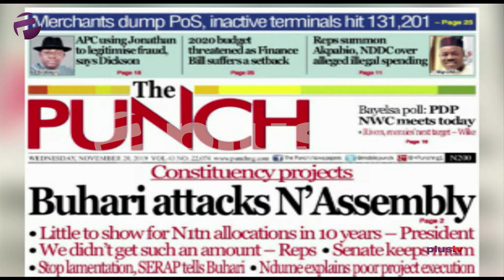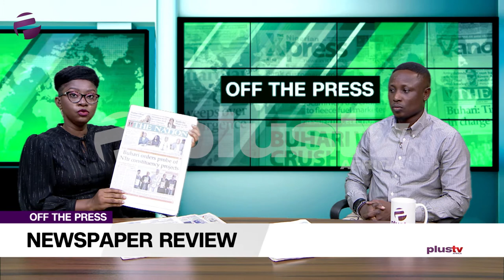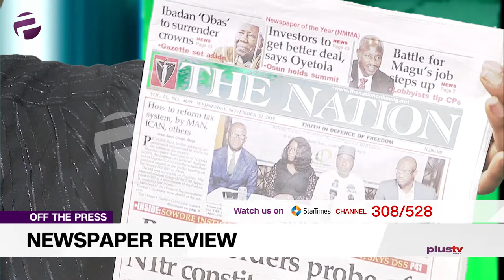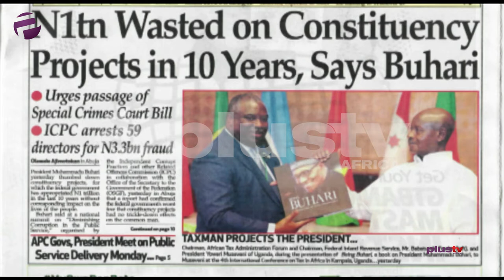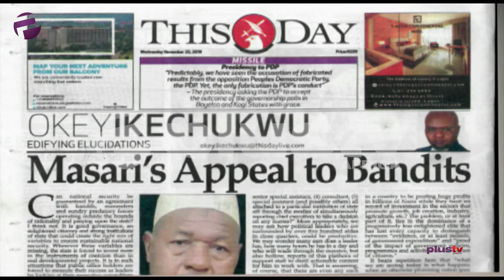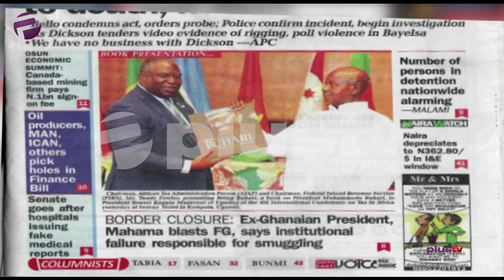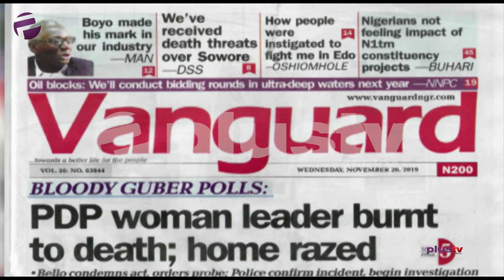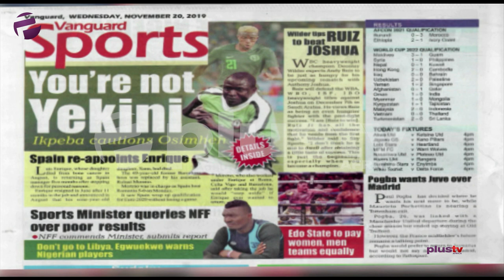Buhari Attacks Nat. Assembly, PDP Female Leader Burnt To Death And More Stories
Femi Idowu Adegoke joined Felicity Ezewuike to review the biggest stories in Newspapers today.